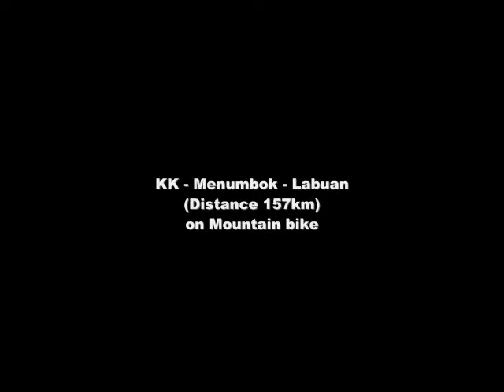4 days before Tour to Labuan (KK-Menumbok)